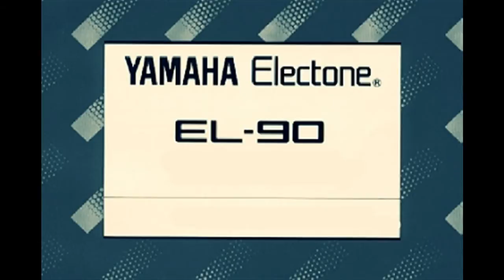Bryan Rodwell performing Teddy Bears Picnic on the Yamaha Electone EL90